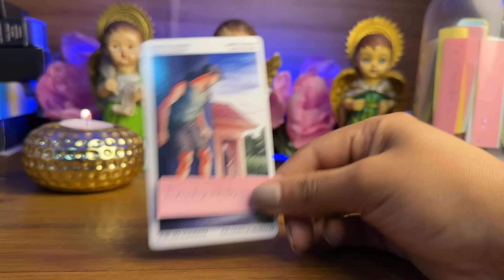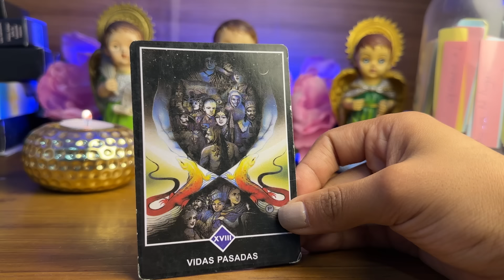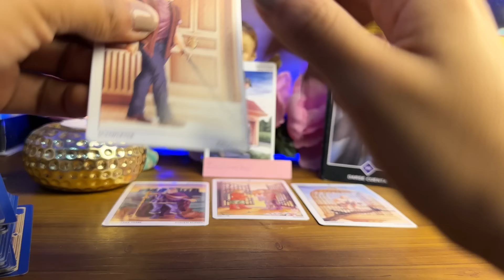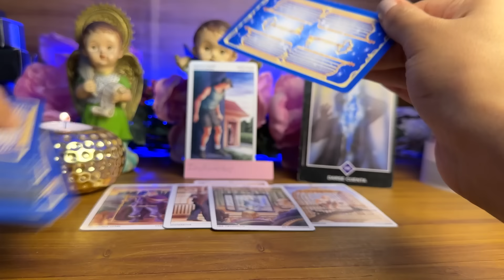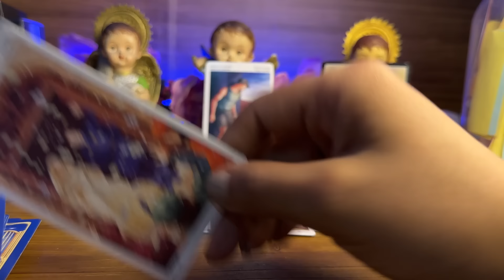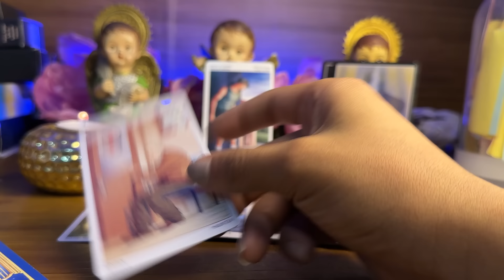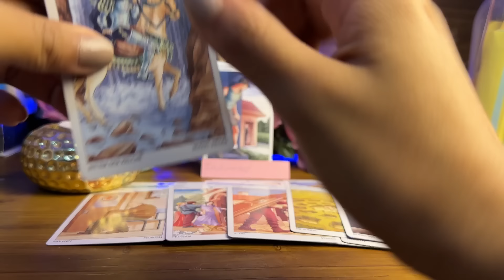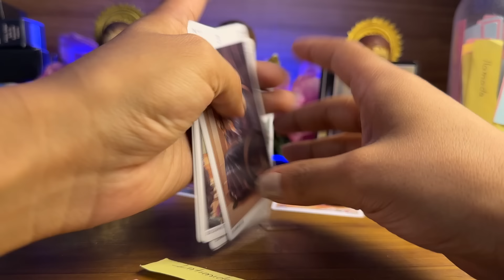TAURO | ALGUIEN TE HA ESTADO ESPIANDO MUCHO 😳 MIRA CON QUIÉN USTED HABLARA ESTA SEMANA 🤩 TE GUSTARÁ